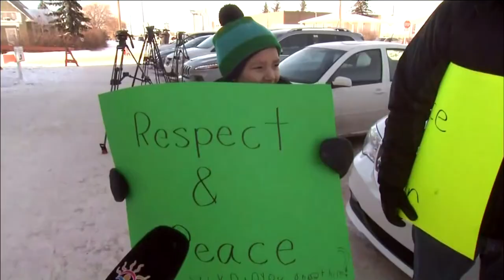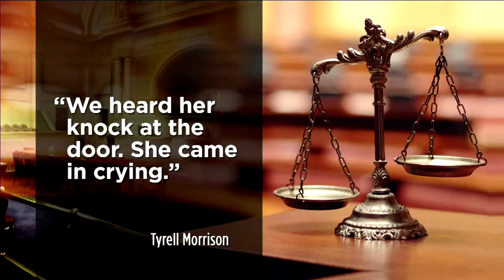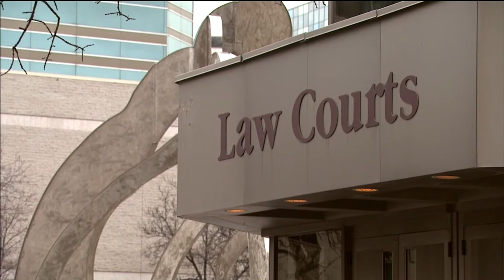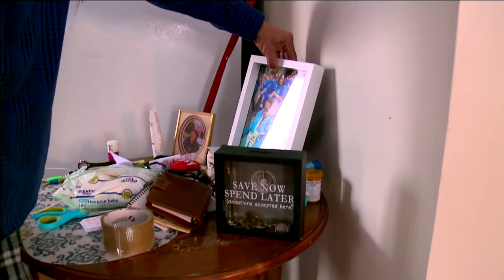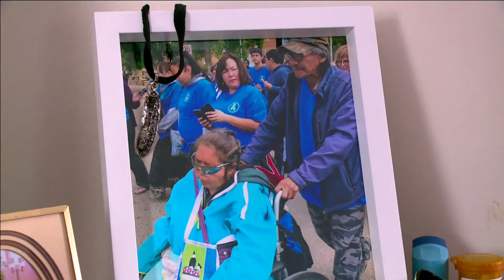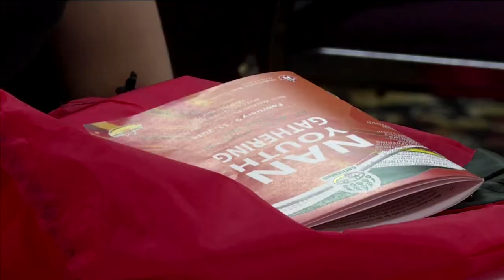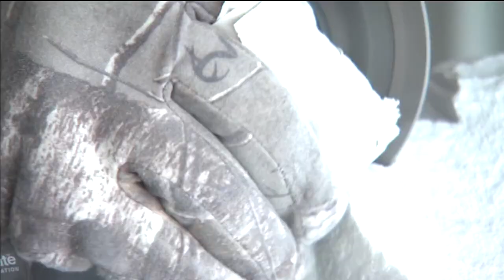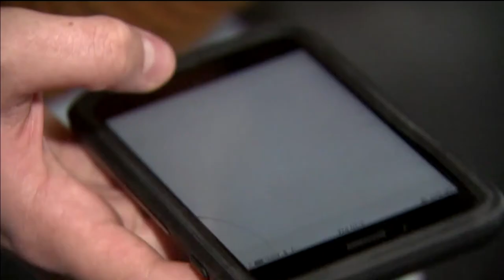APTN National News February 9, 2018 – Awaiting Verdict, Marie-Ève Bordeleau, Flicker Dance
In this episode of APTN National News: Everyone waits for the jury and their verdict in the Gerald Stanley murder trial, in Battleford Saskatchewan.

A Cree woman in Montreal becomes the city's first Commissioner of Indigenous Affairs.

Flicker dance, brings together traditional Gitxsan, and the contemporary.